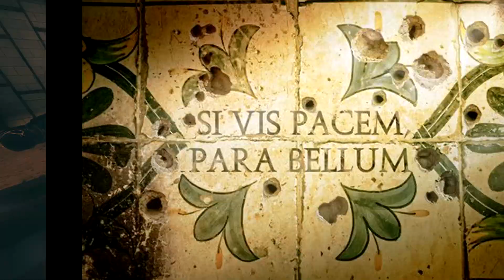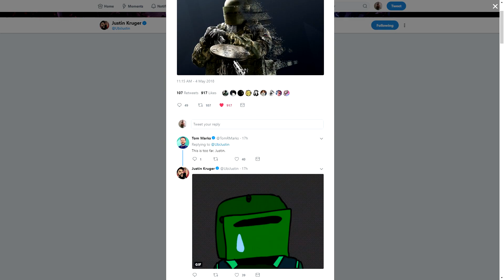New Leaks! Tachanka Rework!? - Rainbow Six Siege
New leaks for the Italian season of Rainbow Six Siege have surface. Could Tachanka be getting a buff?